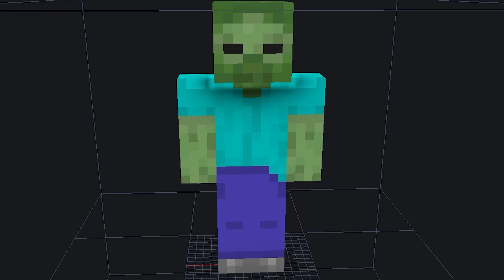Criei O Minecraft REALISTA!!!